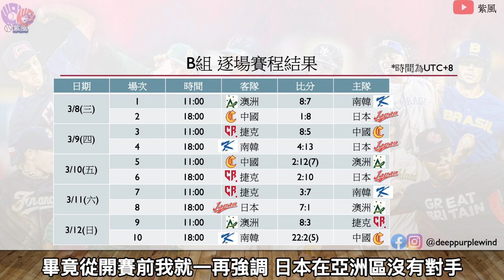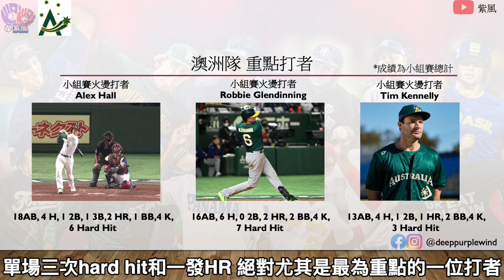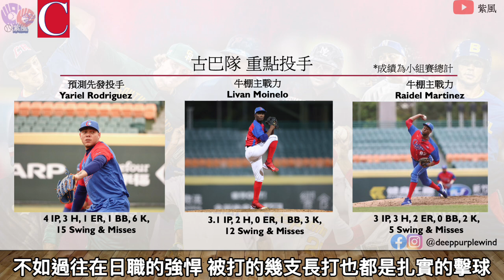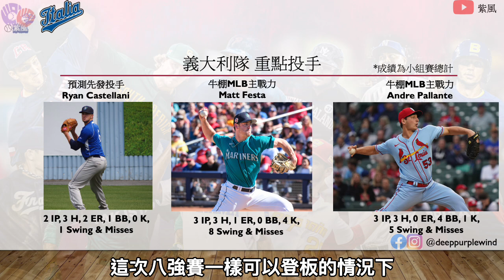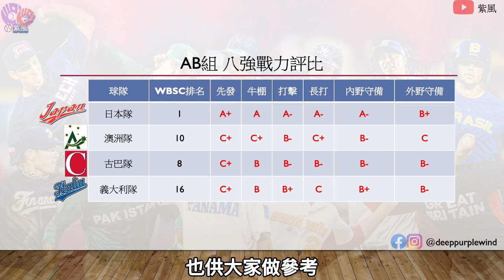2023經典賽，亞洲AB組八強賽況預測【紫風聊棒球-Ep.69】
2023經典賽系列，賽況來到了八強賽，接下來就讓我們繼續預測下去！
本集「紫風聊棒球」要帶大家進行亞洲八強賽的結果預測。

Instragm：@deeppurplewind